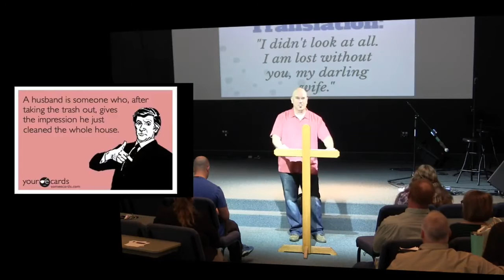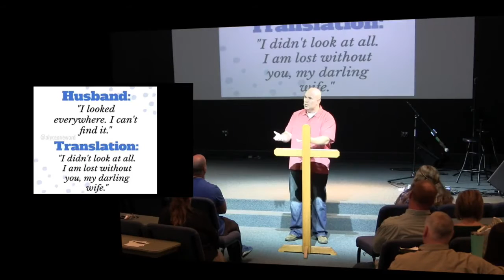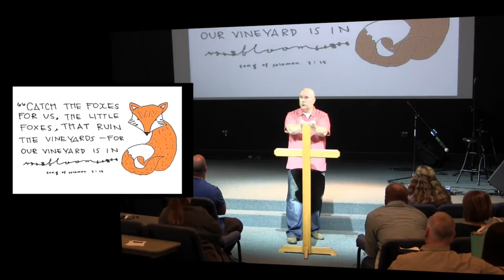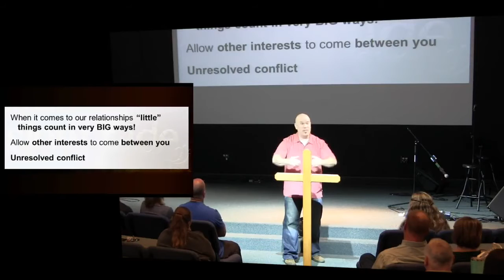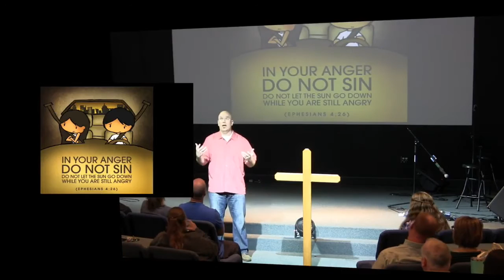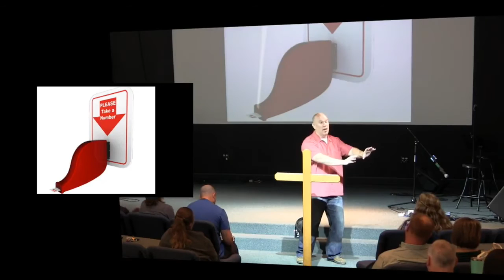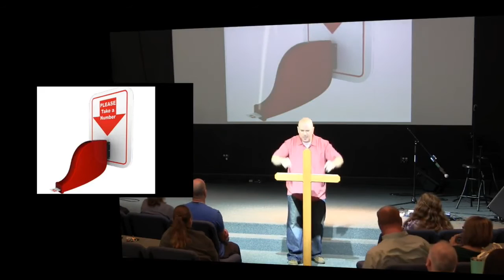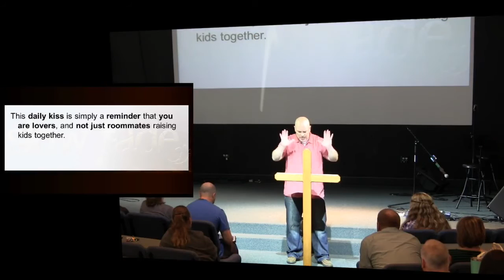March 19th, 2017: "Slow Fade" - A Sermon by Dr. Matt Mitchell